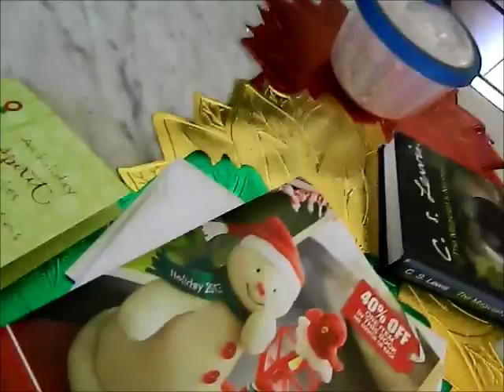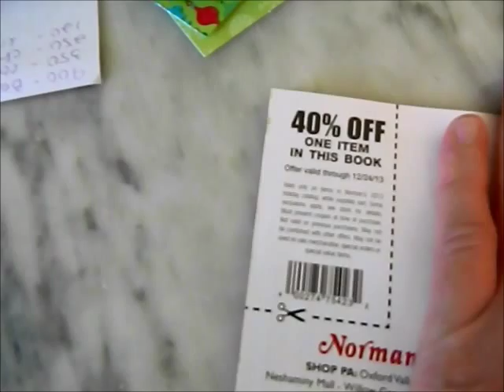Finally Finished!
Day in my life. Now the house is completely finished with Christmas Decorating...just when you think your about done-an errand run needs attention.